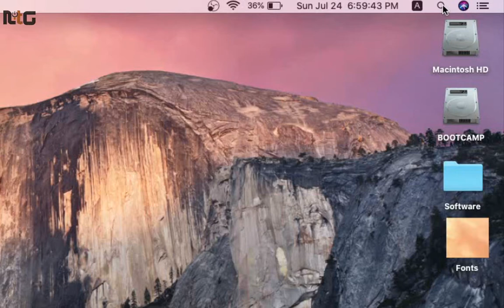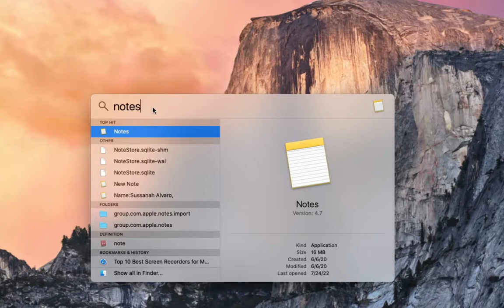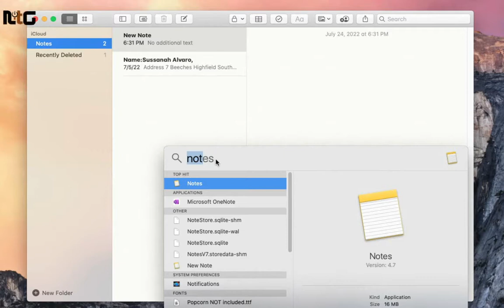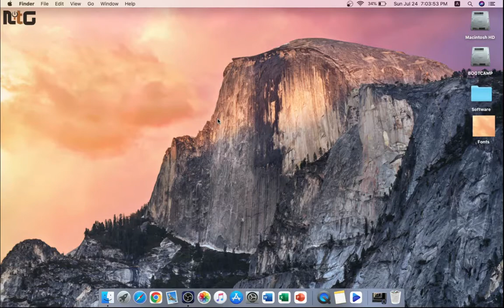How to use Spotlight Search on the macOS | Apple Mac OS Bangla Tutorial | Macintosh Bangla Tutorial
How to use Spotlight Search on the macOS | Apple Mac OS Bangla Tutorial | Macintosh Bangla Tutorial | Naldanga IT Center. How to Use Apple Mac OS (Operating System).

MacOS: macOS is a Unix operating system developed and marketed by Apple Inc. since 2001. It is the primary operating system for Apple's Mac computers. Within the market of desktop and laptop computers it is the second most widely used desktop OS, after Microsoft Windows and ahead of ChromeOS.

Spotlight Search: If you use your Mac every day for work and your personal life, chances are you have a lot of files, photos, folders, documents, and other data all over your Mac. It can make finding one specific file a pain. Luckily, Spotlight lets you search your Mac for pretty much anything, making it easy to find whatever you need.

Process:
1. Click on the Spotlight button in the menu bar; it looks like a magnifying glass. Or, use the Command + Space keyboard shortcut. The Spotlight search field will appear in the middle of your screen.
2. Type in your search query. Spotlight will return results as you type.

In this Apple Mac OS Bangla Tutorial video, I will show you How to Use Spotlight on Your apple macos bangla for beginner’s এ্যাপল ম্যাক বুক বাংলা টিউটেরিয়াল. after watching this video, you will be an expert in MacOS. naldanga it center Apple Mac OS bangla tutorial.

Supported Version: All Mac OS.

👉 Important: Don't download and copy anything from this channel. It's a cyber-crime. All videos of this channel is copyright by "Naldanga IT Center"

# Apple_Mac_Os_Bangla_Tutorial
# MacOS_Bangla_Tutorial

Thanks For your Lovable Support
Regards,
Moh Ahsan Habib Anik,
IT Expert
Founder, Naldanga IT Center